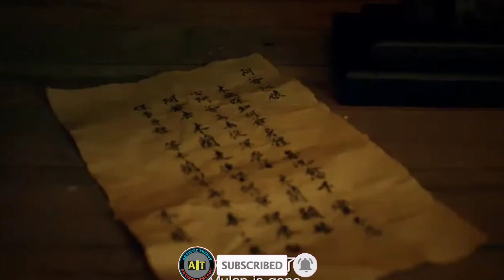TOP 5 BEST CHINESE MOVIE IN HINDI II BEST MOVIES ❤️‍🩹 ARTISTIC THEROY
TOP 5 BEST CHINESE MOVIE IN HINDI

Best sci-fi movies in hindi
Top 5 movies on YouTube
Bollywood movies
Hollywood action adventure movies in hindi